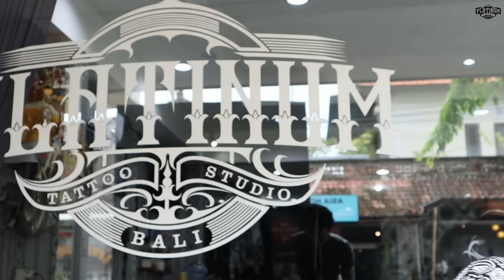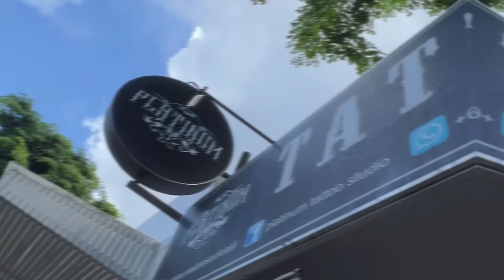More Tattoo More Sexy 😍 Part 8 😱 ,Mrs.Lorena is back !! ||Done Artists By Dassssart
Tattoo Artist
🔘 Dassssart
Model || Inked_Lorena ||
Using 👇🏻

For Bookking & Appointments please contact the shop Platinumtattoostudiobali click link👇🏻